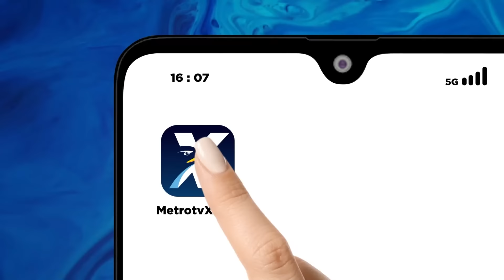[FULL] Dialog - Wacana Relokasi Korban Erupsi Lewotobi Laki Laki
MetroTV, Badan Nasional Penanggulangan Bencana menyampaikan pemerintah sedang mengkaji relokasi secara permanen permukiman penduduk terdampak erupsi Gunung Lewotobi Laki-Laki.